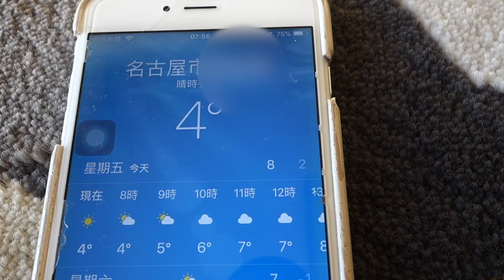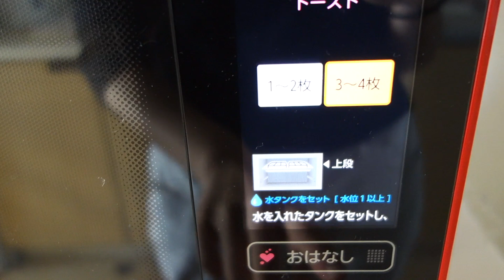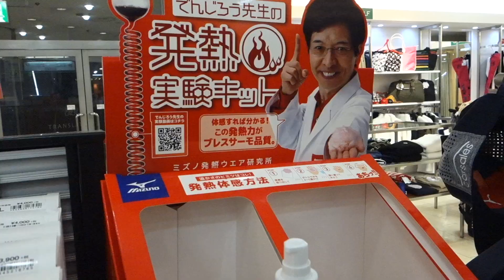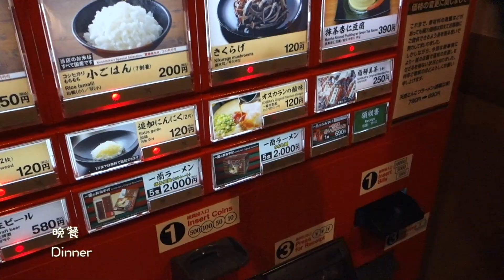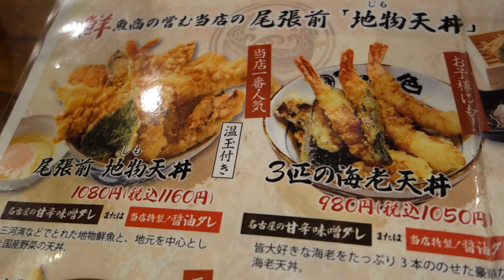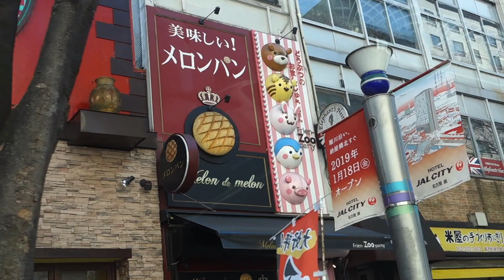SHU'S vlog 03/ 挑選婚禮場地 Picked wedding venue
日本婚禮跟台灣婚禮很不一樣 Japanese wedding is very different from Taiwanese